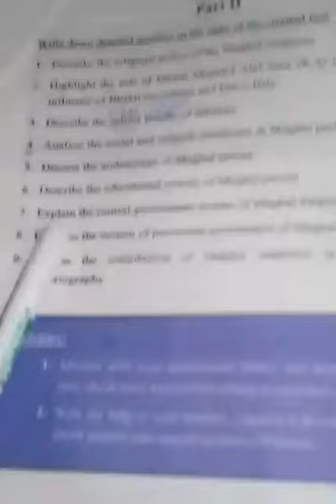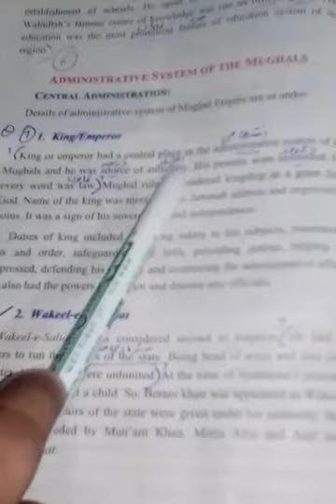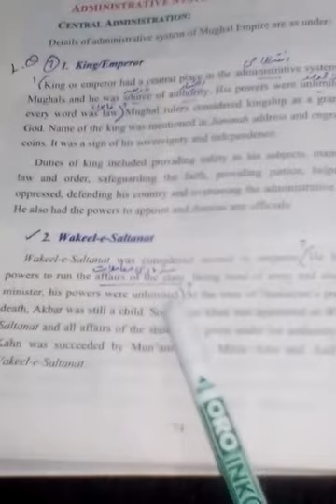History Class 7th lecture#29